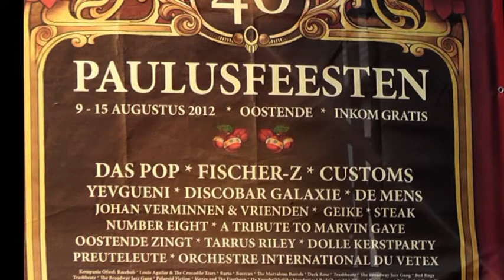LOKOMOTIV - Paulusfeesten in Oostende 2012.mpg